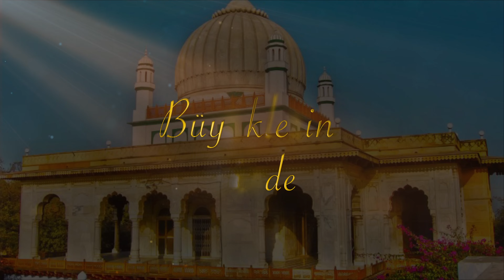Büyüklerin İzinde | 16.Bölüm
Onlar (k.s) Gönüllerimizin Sultanı. Onlar (rh.a) İki Cihan Güneşi Efendimiz’in (s.a.v) kutlu izinde yollarımıza süzülen birer kandil. Onlar (k.s) din-i mübin-i İslam'ın güzelliklerini yüreğimize nakşeden maneviyat hattatları. Onlar (rh.a) bütün zaman ve mekanı kuşatan rahmeti, şefkati, merhameti habersiz gönüllere sunan feyz pınarları. Onlar (k.s.a) yeryüzünden gökyüzüne uzanan ilim irfan sütunları.

Ne mutlu o gönül sultanlarını tanıyanlara, sevenlere ve izlerinden gidenlere...

Mikail Şimşek'in sunumu, Adem Topal Hoca'nın sohbetiyle "Büyüklerin İzinde" programında Sâdât-ı Kirâm'ın hayatları, irşâdları, hizmetleri, gayretleri, menkıbeleri anlatılıyor.

Bu bölümde Sadat-ı Kirâm'ın büyüklerinden Seyyid Taha Hz.'nin (k.s) hayatının ilk bölümü sizlerle buluşuyor.